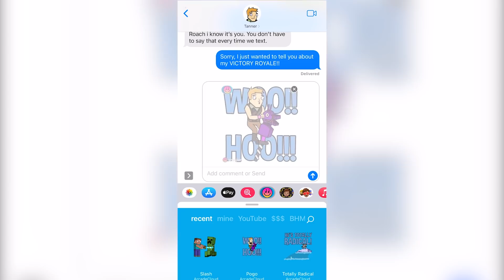BOBA FETT & JINX AT TILTED TOWERS?! | The Squad (Fortnite Animation)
EXCITING news, we have NEW special audio GIFs now available through the Emojam app that you can download for free
One audio GIF is FREE for everyone to use & the others are available only to our Channel Members in "Tier 1" & above! (More info on channel memberships
Just make sure you link your YouTube account with your Emojam account! You can use them in any text chat app or add them to your photos/videos! Let us know which ones are your favorites! We might create more if you guys like them so share your ideas!

In this funny Fortnite animation, the Squad meets some of their most dangerous and wackiest rivals yet! From Boba Fett to Neo, Jinx to Galactus - even Drift makes an appearance! Though he's not so much of a rival and more so a nuisance. Will the Squad be able to avoid tornadoes and talk out their feelings with each other? And is that... the return of Tilted Towers on the horizon?!?!